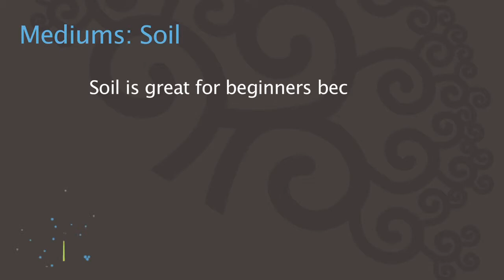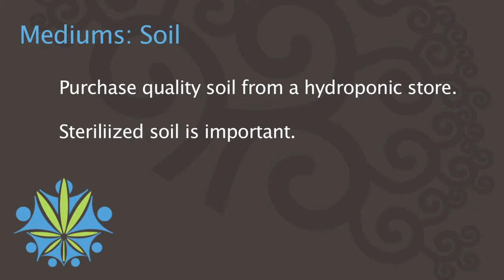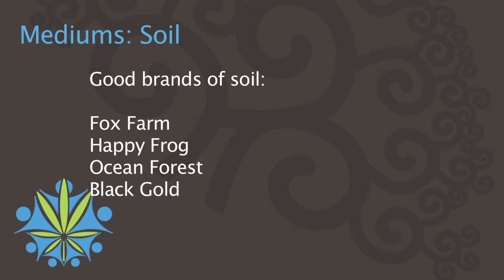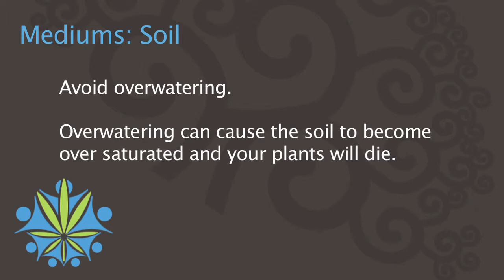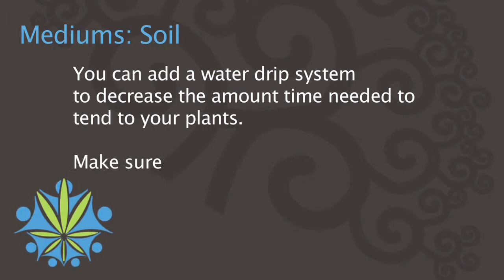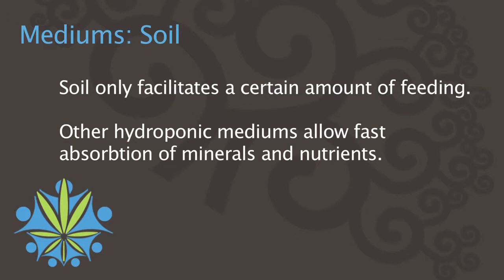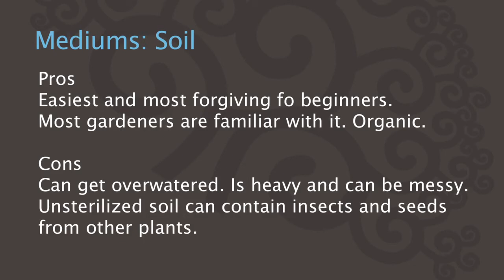Cannabis University - Mediums - Soil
Providing patients access to expert advice on all aspects of MMJ.